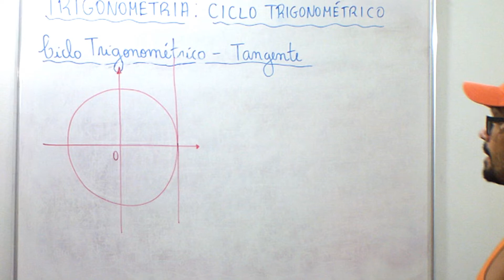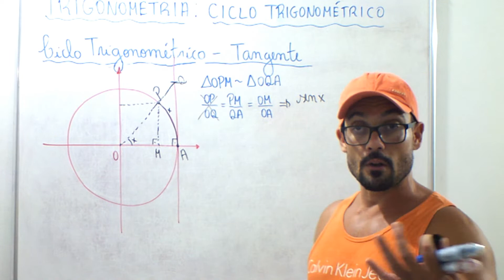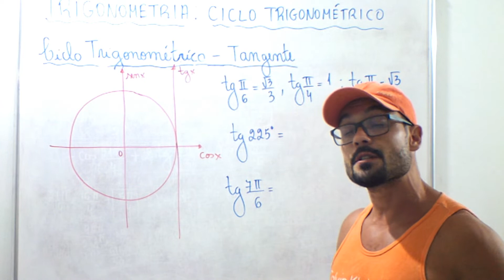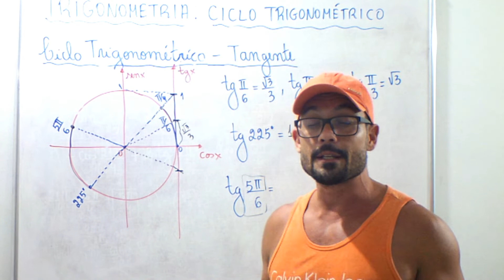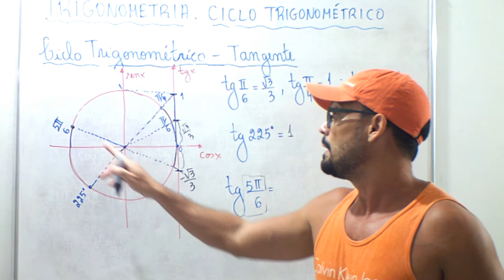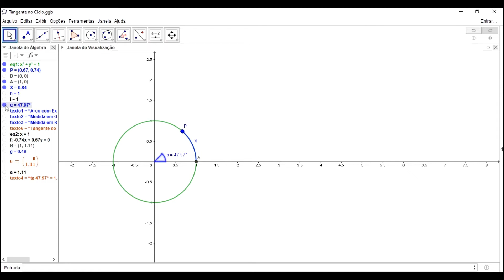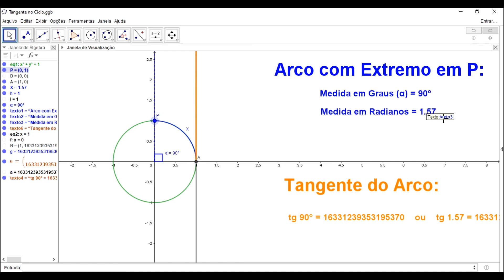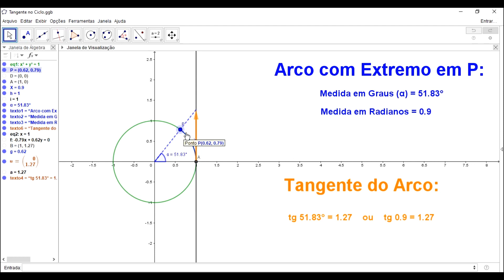Trigonometria (Aula 21): Tangente - 1ª Parte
Definição de Tangente no ciclo trigonométrico; Tangente no ciclo com o GeoGebra.